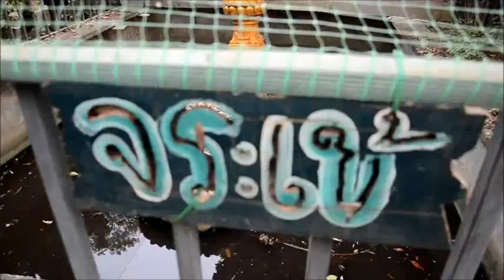ปปง.จ่อยึดทรัพย์ หลุบพญา รีสอร์ท หลัง ผบ.ตร.รก.ปปง.เข้าตรวจรอบที่ 3